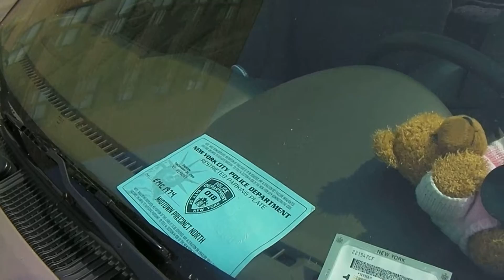SANY0036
Plaintiff,
                                   VERIFIED COMPLAINT
                                                -against-